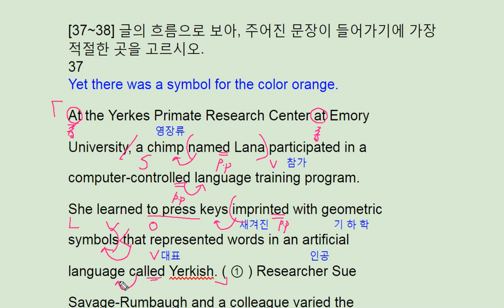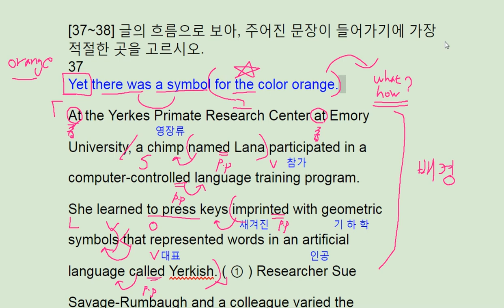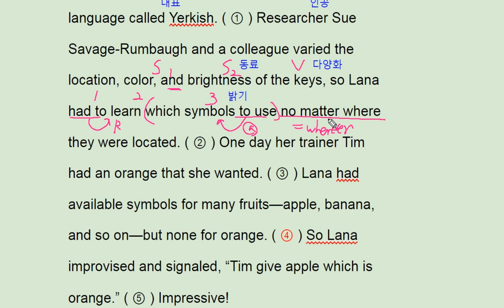2018 수능완성 실전 모의고사 1회 37번 - 번개콩 chip lana language ability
2018 수능완성 실전 모의고사 1회 37번 - 번개콩 chip lana language ability